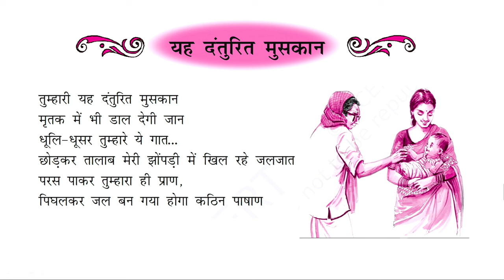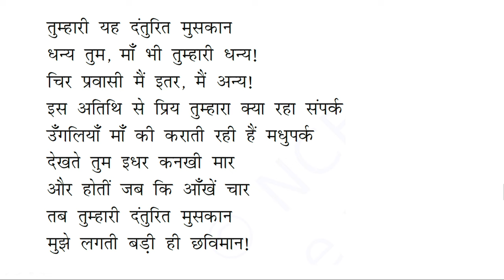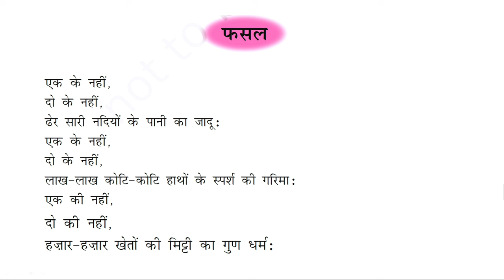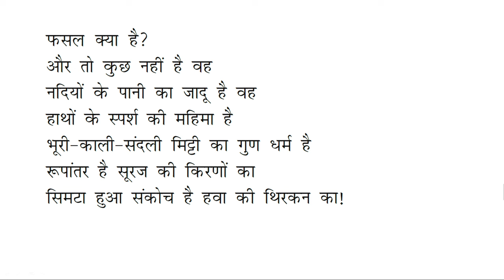Live Interaction on PMeVIDYA : नागार्जुन: यह दंतुरित मुसकान एवं फसल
नागार्जुन: यह दंतुरित मुसकान एवं फसल
Subject: Language (Hindi)        Class: X

Sahyog Session
Mon-Fri                                             5-5.30pm

The programs can be viewed on:
1. DD Free dish channel #2022 to 2033 ( PM eVidya  Class 1 to  PM eVidya Class 12)
2. Zee Dish TV Channel #950
3. Jio TV App
4. ‘NCERT OFFICIAL’ YouTube Channel